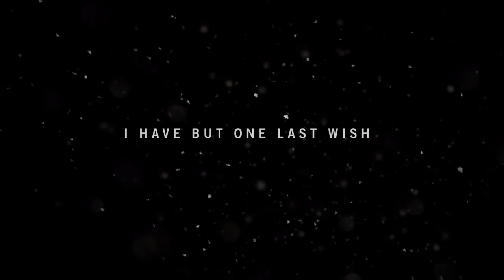FAR CRY 4 PC Game-play : "Prologue"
Ajay, My Son
I have but one last wish.
Take me back to Lakshmana.

Fuck the Driver's Dead.
Darpan won't make it.
Welcome to Banapur. Home of the Golden Path.
Go clear your head. Come find my channel when you're ready.